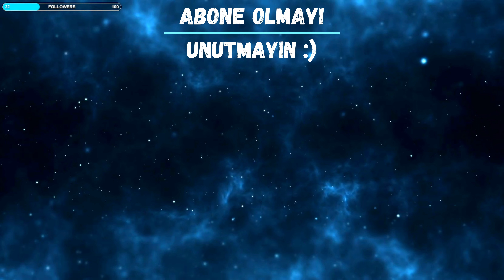Warwickle Penta Atma 2 VS 1 Atarak Oynamak League Of Legend Urf